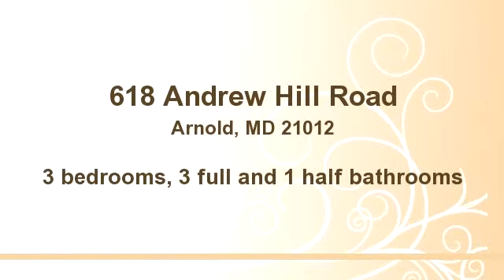618 Andrew Hill Road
Enjoy this video of 618 Andrew Hill Road